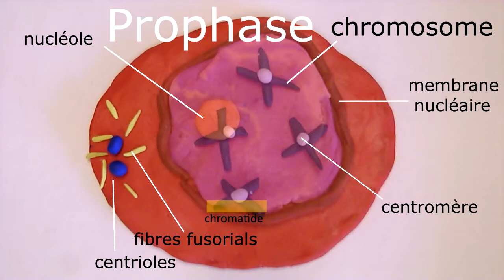La Mitose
Another project. This time, to the TF2 theme music!